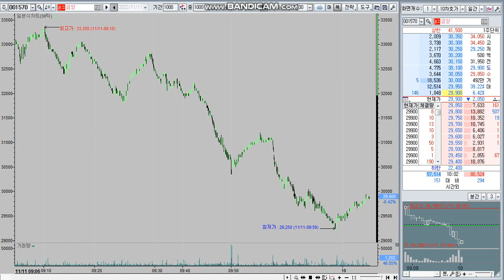20221111 1002 Buy day 04